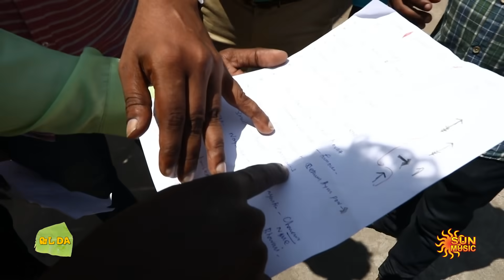What's the fuss on the sets of Sundari? | Vada Da - Full Show | Sundari Serial | Sun Music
Watch what happened on the sets of Sundari when a group of men targeted and accused Sundari of being a fraud.